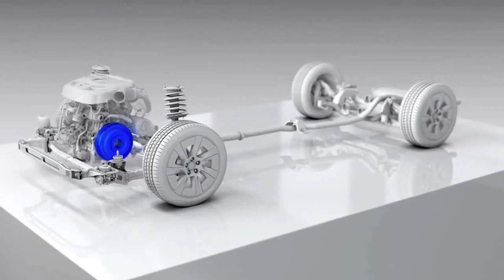2014 Volvo Drive E Event in Las Vegas with Sara Ehigner